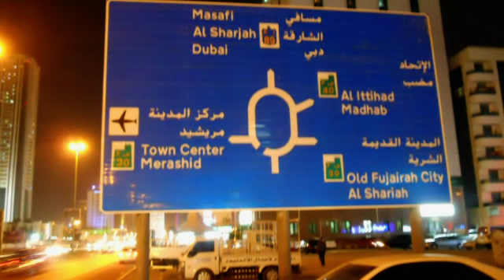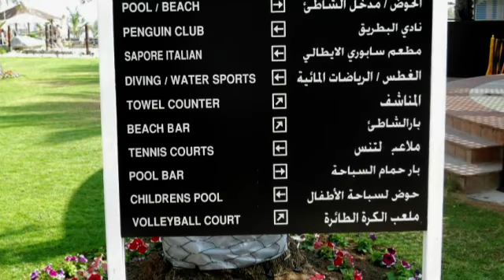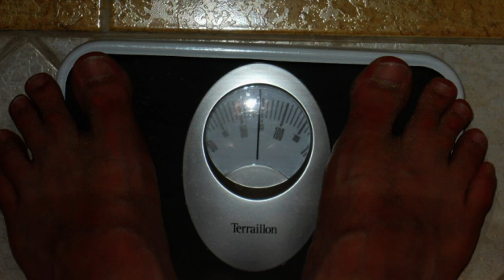Dubai 2011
Fujairah 2011